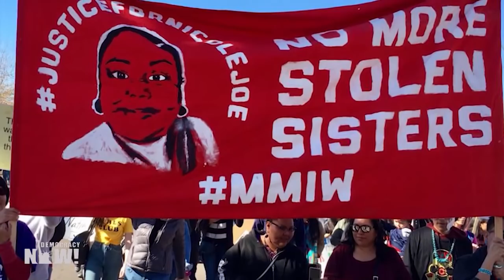The Deadly Cost of Pipelines in Native Land: Winona LaDuke on Missing and Murdered Indigenous Women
- As the oil and gas pipeline boom crosses the United States and Canada, indigenous activists say the influx of male workers in Native communities has corresponded with a spike in the kidnapping and murder of indigenous women. We speak with Winona LaDuke, Ojibwe environmental leader and executive director of the group Honor the Earth. She lives and works on the White Earth Reservation in northern Minnesota.